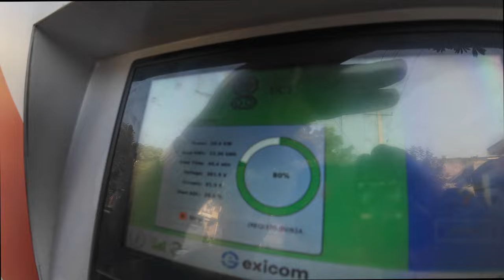BHAI KI SHADI